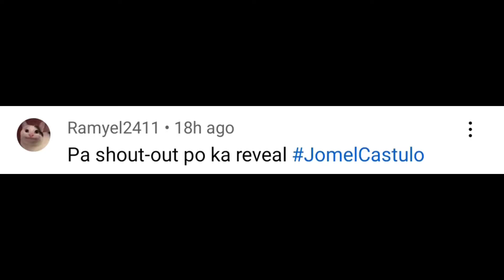KAIN KONTI PERO MASARAP NA AFRITADANG MANOK